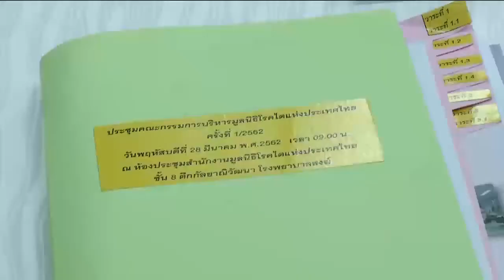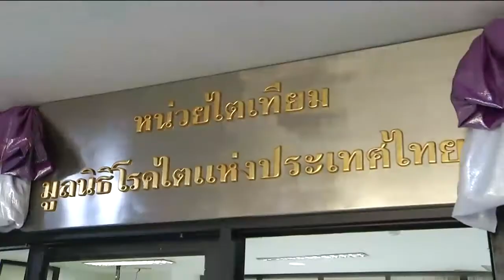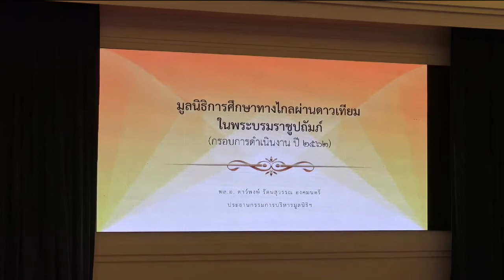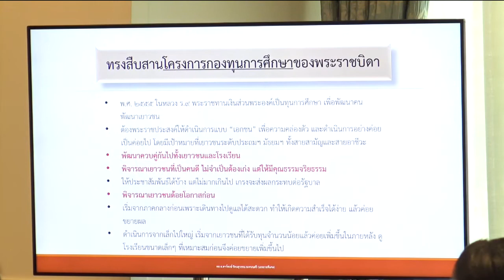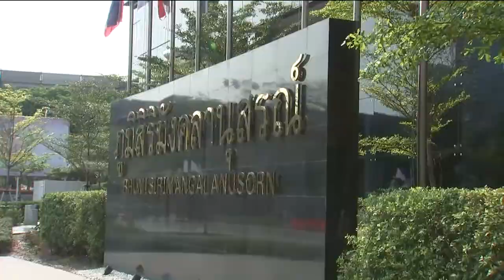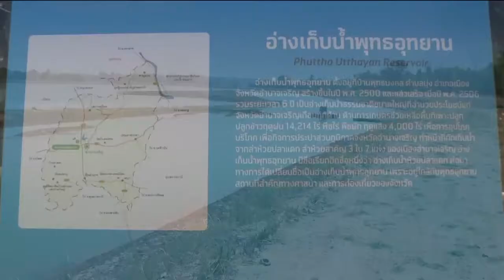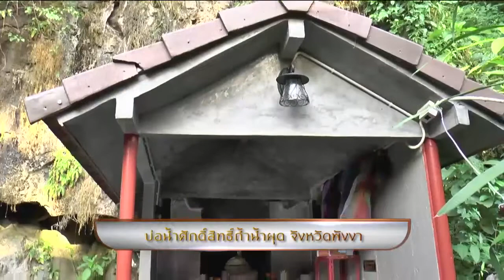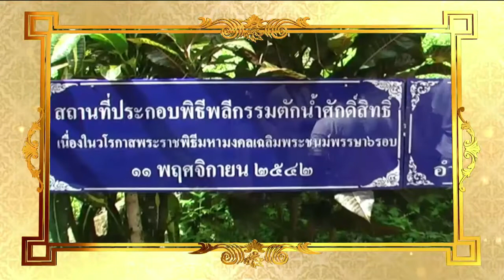ข่าวในพระราชสำนัก 28 มี.ค. 62